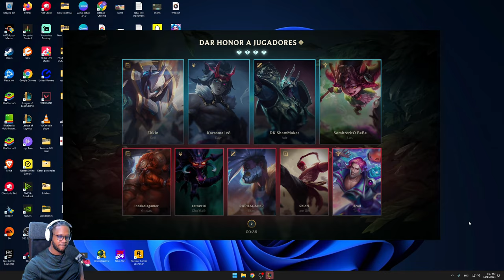Dúo BOT de 75% Win Rate Está Rompiendo Todo ⚡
Dúo BOT de 75% Win Rate Está Rompiendo Todo ⚡El Truco de TikTok para un Win Rate Insano ✅El Dúo Más Fuerte para el Parche Actual 🙌